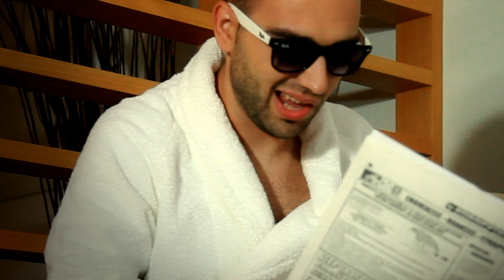the WORMS "Tempelis'' Official MusicVideo!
Στίχοι: Johnny Boy & Empty Sky
Μουσική: Tyler, Γιάννης Πετειναράς